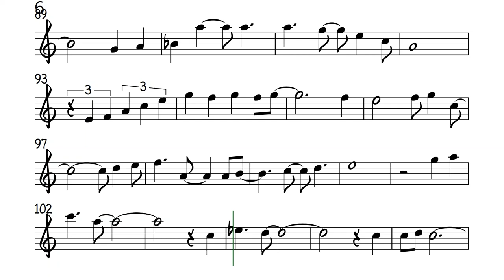Misty Bossa Nova Flute Violin Sheet Music Backing Track Play Along Partitura